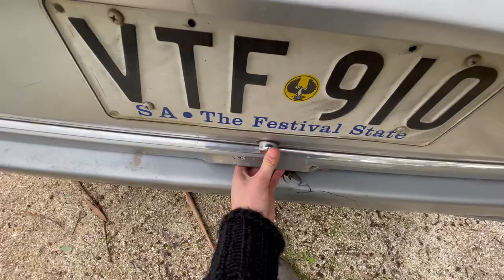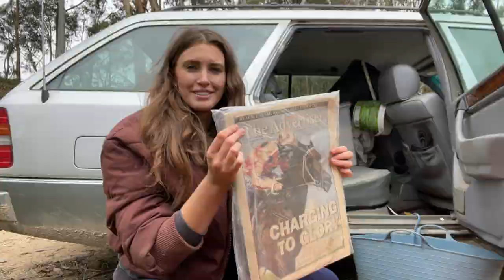Transforming an old car into our feed room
Hannah Lucy
CLARENDON
SA 5157